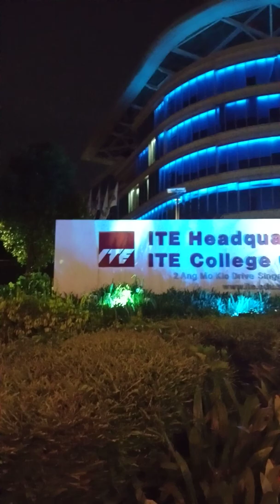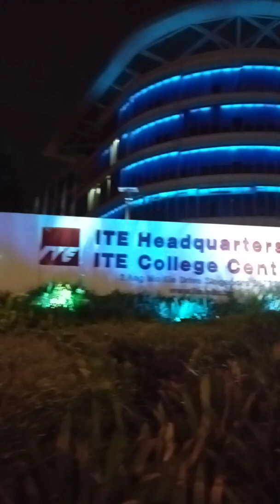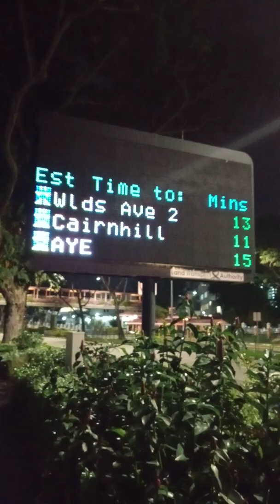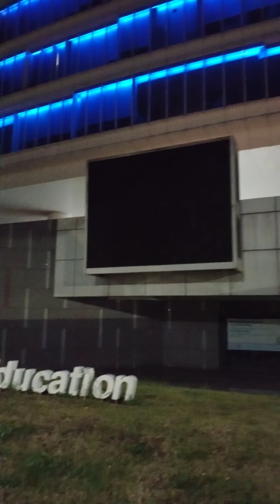အချိန်ပေး လေ့လာသင်ယူ​​​​နိုင်လျှင် တစ်နေ့ကြရင် သင် မုချအောင်မြင်မူ့ ရစေရမည် (28/10/2021) THU